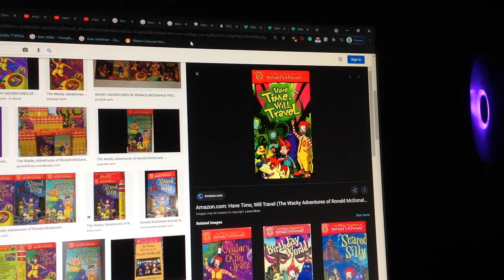Do You Have This VHS? #1669